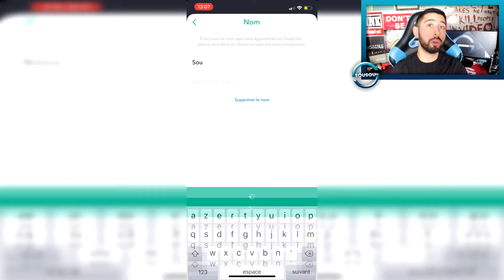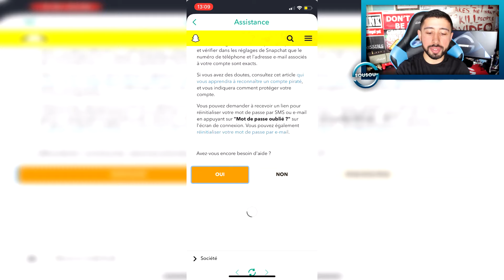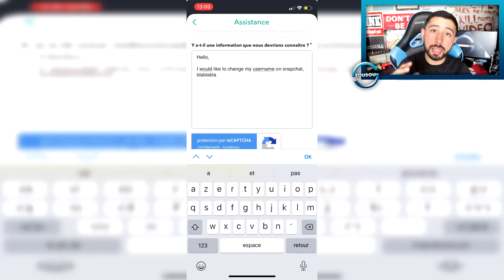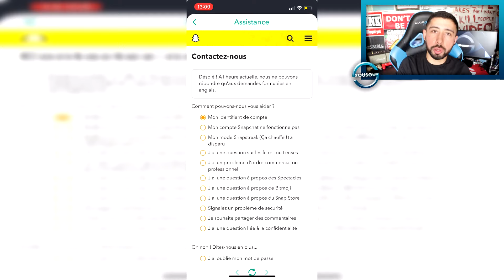COMMENT CHANGER SON NOM D'UTILISATEUR SNAPCHAT EN 2021 - TUTO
Découvrez comment changer son nom d'utilisateur snapchat facilement.